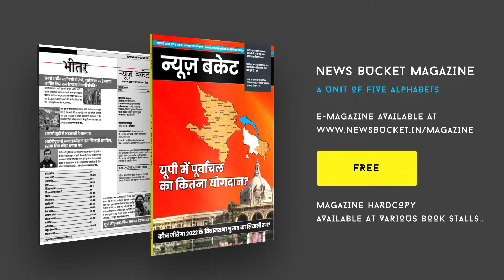Hijab भगवा विवाद में एक नया वीडियो हुआ Viral, Muslim लड़की को 5 लाख रुपये इनाम देने का किया ऐलान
इस समय सोशल मीडिया पर एक वीडियो वायरल हो रहा है जिसके बाद से दो धार्मिक संप्रदायों में जंग छिड़ गयी है। कर्नाटक में इस समय हिजाब भगवा विवाद छिड़ा हुआ है इसी बिच सोशल मीडिया पर एक वीडियो वायरल हुआ है जिसमें एक कॉलेज में एक मुस्लिम लड़की हिजाब पहन कर पहुंची जिसके बाद भगवाधारी कुछ लड़कों ने जय श्री राम का नारा लगाना शुरू कर दिया। भगवाधारीयों के जवाब में महिला भी पलटीकर मुस्लिम सांप्रदायिक नारा लगाने लगी। इस मामले के बाद से वीडियो जोरों से वायरल होने लगा है और दोनों संप्रदायों के बीच हिजाब भगवा विवाद जोरों पर तूल पकड़ने लगा है। Watch the complete Video For More Details!

Gadgets We Use:

Green Chroma